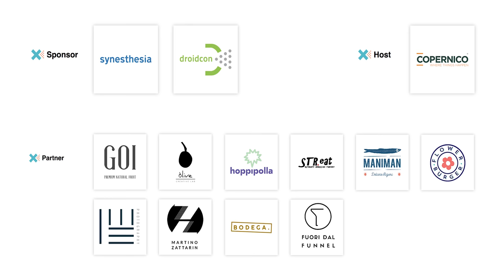Frankie hi-nrg mc: dal bit al beat | Francesco Di Gesù | TEDxPoStreet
Francesco Di Gesù, aka Frankie hi-nrg mc, è nato a Torino nel 1969. È un rapper, autore e compositore. Ha all'attivo 5 album su etichetta RCA e attualmente è in uscita il sesto come indipendente per la propria discografica «Materie Prime Circolari». Nel suo talk racconta la propria infanzia e adolescenza, e come le sue passioni per i computer e l'elettronica l'abbiano portato alla musica. Francesco Di Gesù, aka Frankie hi-nrg mc, è nato a Torino nel 1969.
È un rapper, autore e compositore. Ha anche maturato ottime esperienze come fotografo e videomaker.
Ha all'attivo 5 album su etichetta RCA e attualmente è in uscita il sesto come indipendente per la propria discografica «Materie Prime Circolari».
La sua canzone «Fight da faida» (IRMA record, 1992) è stata votata come «Migliore canzone rap della storia della musica italiana» dal mensile Rolling Stone.
Durante la sua carriera ha inoltre supportato dal vivo artisti del calibro di David Bowie, Beastie Boys, Run DMC.
Ha lavorato come autore in teatro e TV, e si è affermato anche come street photographer, utilizzando macchina fotografica e smartphone. This talk was given at a TEDx event using the TED conference format but independently organized by a local community.